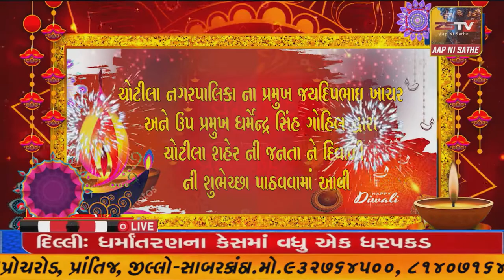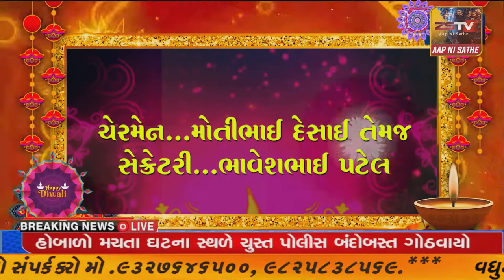દિવ માં સવારે 'જય સોફિયા ક્રૂઝ' ની ત્રીજી ટ્રીપ માં ૧૩૯ પેસેન્જરો નું થયું આગમન,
દિવ માં સવારે 'જય સોફિયા ક્રૂઝ' ની ત્રીજી ટ્રીપ માં ૧૩૯ પેસેન્જરો નું થયું આગમન, દિવ માં ક્રુઝ સેવા શરૂ કરવામાં આવતાં પ્રવાસી ક્ષેત્ર માં ખુબ જ ઉત્સુકતા સાથે રોમાંચક સફર ની મજા માણવા લોકોમાં ખૂબ ઉત્સાહ વર્તાઈ રહેલ છે